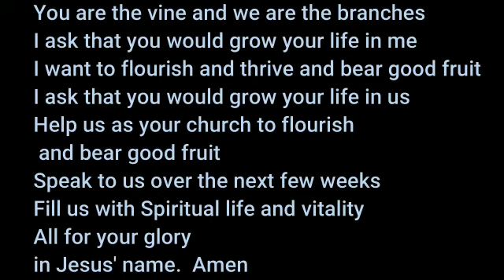We are God's field - Part 1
Stephen Richmond's first video in a series called 'We are God's field'.
Minister and Bible Teacher at Donegal Presbyterian Church in Ireland